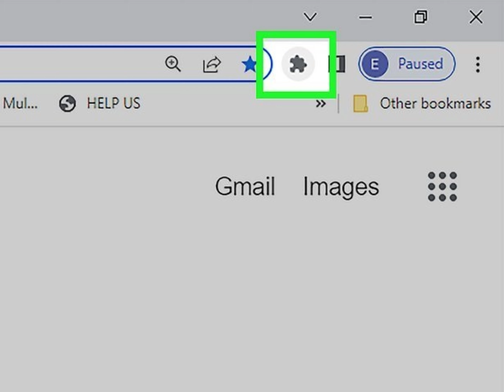How to Pin Chrome Extensions to the Toolbar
When you install a new extension in Google Chrome, its icon isn't pinned to the toolbar by default—instead, it's added to the extensions menu, which is the puzzle piece icon in the upper-right area of Chrome. To have easier access to your favorite extensions, you can pin an extension's icon to the Chrome toolbar.
steps
1-Click the puzzle piece icon in Chrome. If you're trying to pin an extension but don't see it in the puzzle piece menu, the extension could be disabled. Start by clicking the puzzle piece menu again to view your extensions.
2-Click Manage extensions. You'll see this at the bottom of the menu.
3-Locate the extension in the list. Each extension has its own On/Off switch. If you see a gray switch on an extension's tile, that extension is disabled, which means it won't appear in the puzzle piece menu (thus can't be pinned).
4-Click the switch to enable the extension. Clicking a gray extension switch turns it blue, which instantly adds the extension to the puzzle piece menu.
5-Pin the extension in the puzzle piece menu. Now that you've enabled the extension, click the puzzle piece menu, then click the pushpin next to the extension's name to pin it to Chrome.